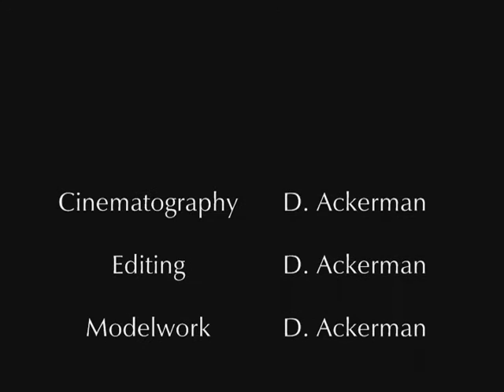Christmas on Tartarus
Assorted models accompanied by . . .

French Moment and Slate Grey Skies
Studies 9 and 13 from Studies and Inventions: Book II
by D. Ackerman